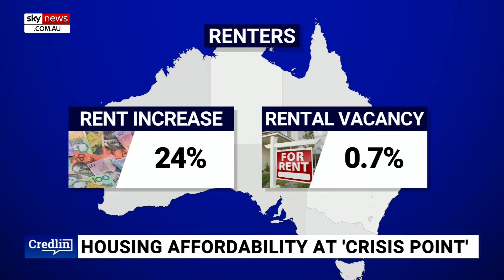Rate cut ‘needs to occur sooner rather than later’: Andrew Clennell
Sky News Political Editor Andrew Clennell says a rate cut “needs to occur sooner rather than later”.

The Housing Affordability Report shows the average Australian household is now spending around 48 per cent of their income on mortgage repayments, while renters have seen a median rent increase of nearly 24 per cent as the national vacancy rate sits below one per cent.

“The rate cuts are critical politically for the government, but also just plain economically,” Mr Clennell told Sky News host Peta Credlin.

“I know they’ve got a cautious approach on inflation, but they can’t really muck around here after the last GDP figures – it needs to occur sooner rather than later.

“They have to move.”